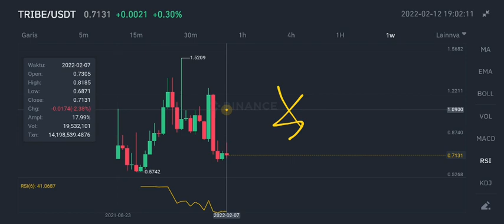TRIBE TOKEN WILL MAKE MILLIONS‼️ TRIBE PRICE FORECAST $1⁉️ TRIBE TOKEN FUTURE PRICE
tribe token update